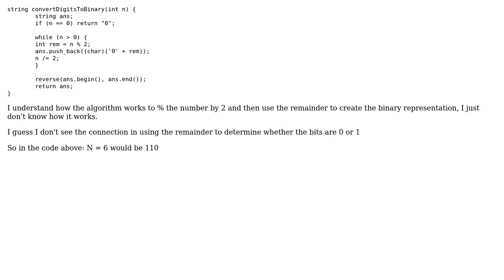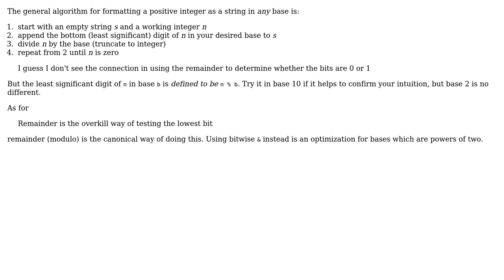Software Engineering: Decimal to Binary Explanation (2 Solutions!!)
Software Engineering: Decimal to Binary Explanation

With thanks & praise to God, and with thanks to the many people who have made this project possible! | Content (except music & images) licensed under CC BY-SA | Music | Images & others | With thanks to user Useless user Erik Eidt user abcf and the Stack Exchange Network Trademarks are property of their respective owners. You are responsible for your own actions.